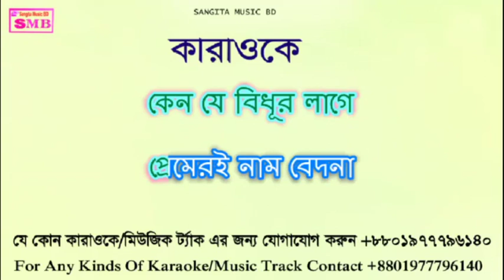premer nam bedona karaoke with lyric karaoke, bangla karaoke karaoke,bd|কারাওকে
Welcome to Sangita Music BD premer nam bedona karaoke with lyric karaoke
this channel